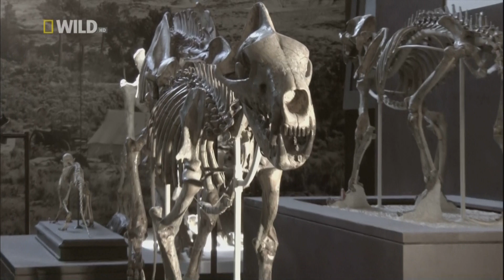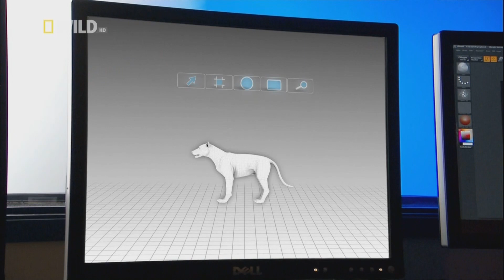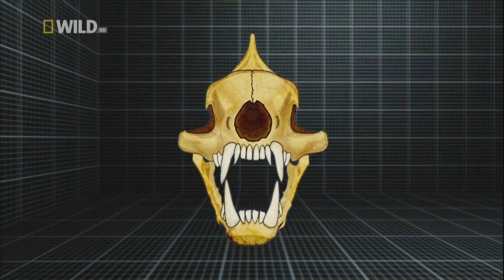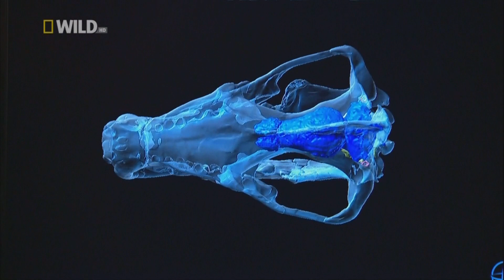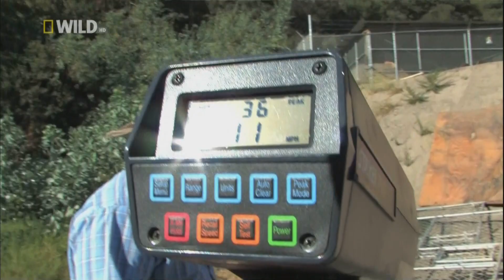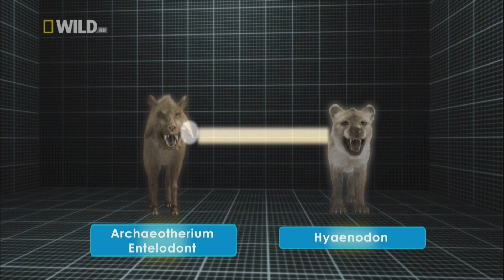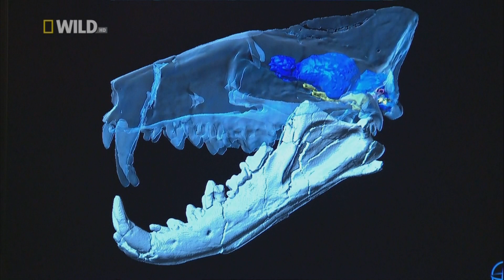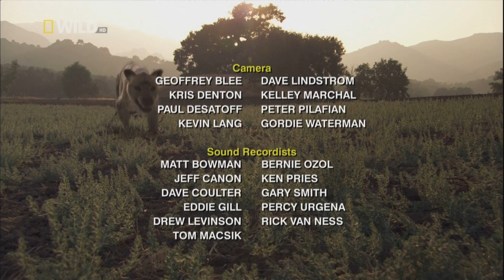Prehistoric Predators: Razor Jaws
Prehistoric Predators (or Prehistoric Hunters) was a 2007 National Geographic Channel program based on different predators that lived during the Cenozoic era, such as Smilodon, Archaeotherium, O. Megalodon, & Arctodus. The series investigated how such beasts hunted and fought other creatures, & what drove them to extinction.